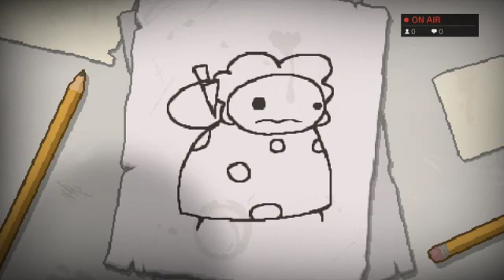The Binding of Issac Afterbirth+ #345 (Picking)